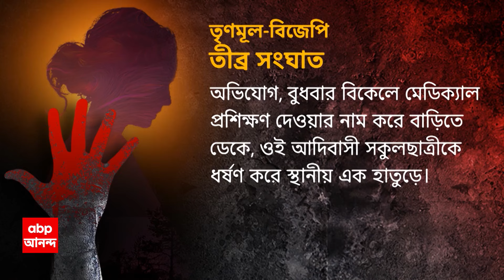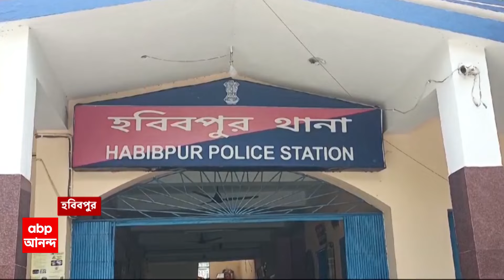Malda News: RG কর কাণ্ডের আবহে আদিবাসী নাবালিকা ছাত্রীকে নির্যাতনের অভিযোগ উঠল মালদায়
ABP Ananda LIVE: ডাক্তার ছাত্রীকে খুন-ধর্ষণের ঘটনায় তোলপাড়ের আবহে আদিবাসী নাবালিকা ছাত্রীকে ধর্ষণের অভিযোগ উঠল মালদায়। পরিবারের অভিযোগের ভিত্তিতে এক হাতুড়েকে গ্রেফতার করেছে পুলিশ। ধৃত অভিযুক্তকে বিজেপি কর্মী বলে দাবি করে আক্রমণ শানিয়েছে তৃণমূল। পাল্টা তৃণমূলের বিরুদ্ধে অপরাধ ধামাচাপা দেওয়ার চেষ্টার অভিযোগ করেছে বিজেপি।